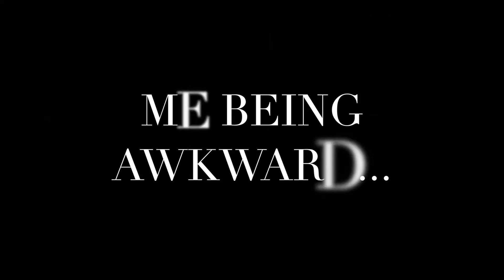VALENTINE'S DAY MAKEUP TUTORIAL | JACQUELINE SCHNEIDER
Hey guys! I am SOOO sorry I did not get this up on Valentine's Day! I had so many complications and it kept deleting itself! But here it is anyways! This look does't have to just be for Valentine's day anyways! I hope you all had a great day and spent it with your love or friends and family :) Please leave a comment to let me know what you thought, give it a thumbs up if you liked it, and please SUBSCRIBE! Love you all so much! ❤️

Facebook: The Classy, Sassy, and Oh So Fabulous Life

What I'm wearing:
Top- Hollister
Necklace-Forever 21

Makeup:
MAC Pro Longwear Concealer
MAC Mineralize Skinfinish Powder
Benefit Hoola Bronzer
Too Faced Sweetheart Collection Peach Beach
MAC Highlighter in Soft and Gentle
MAC Eyebrow Pencil in Redhead
Rimmel LondonScandal Eyes Nude Liner
Stila Eyeshadow- Puppy
Bobbi Brown Eyeshadow- Rose Gold 8
MAC Eyeshadow- Shroom
Maybelline Pumped Up! Colossal Mascara
Mary Kay Lipgloss in Fancy Nancy

XOXO, Jacqueline